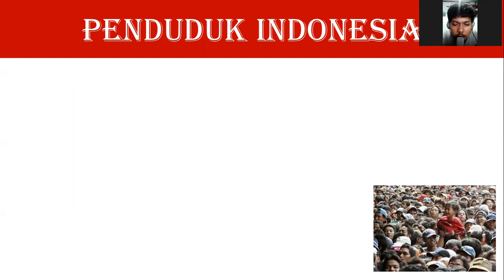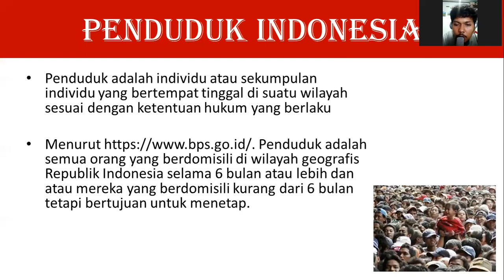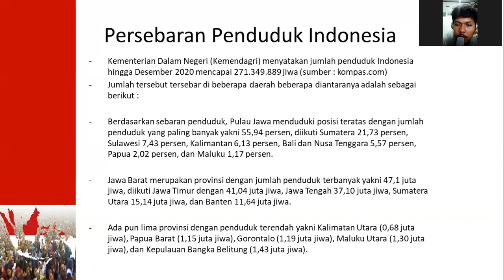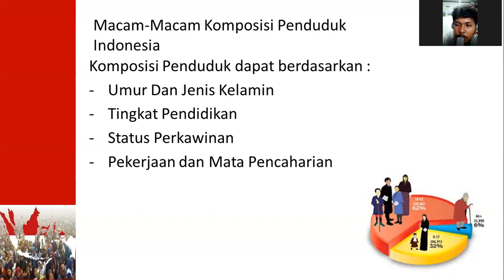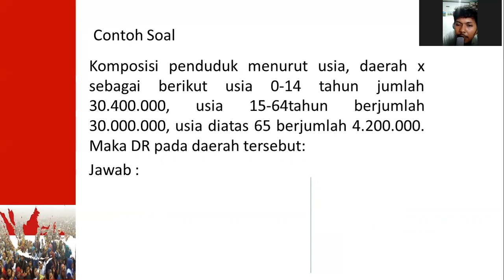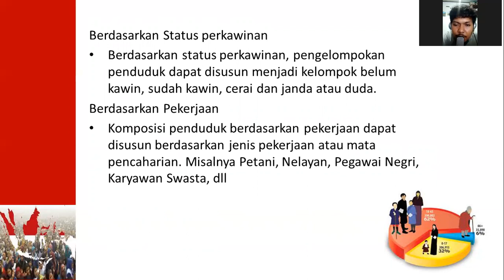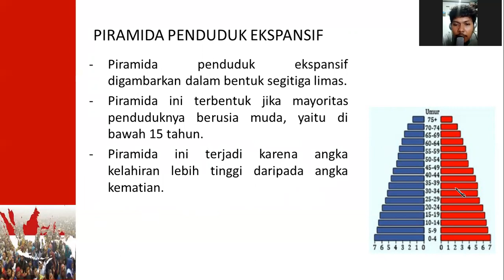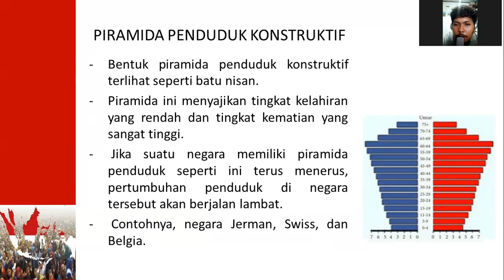KOMPOSISI PENDUDUK DAN PERSEBARAN PENDUDUK DI INDONESIA (MATERI IPS KELAS 8)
Komposisi penduduk adalah sebuah susunan atau pengelompokan penduduk berdasarkan kriteria tertentu.

Untuk mempermudah penentuan jumlah penduduk, komposisi penduduk disusun berdasarkan kriteria-kriteria tertentu. Misalnya berdasarkan demografinya, seperti usia, jenis kelamin, tingkat penghasilan, tingkat pendidikan, jenis pekerjaan, dan lain sebagainya.